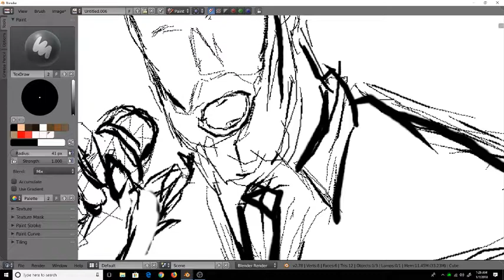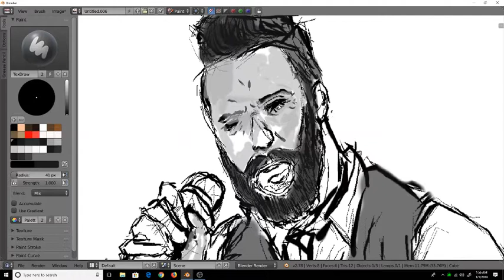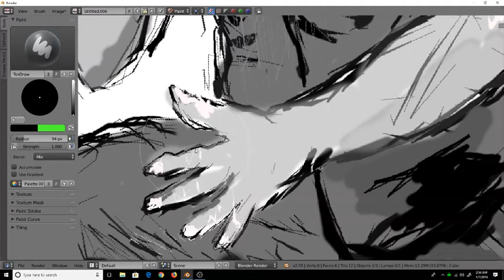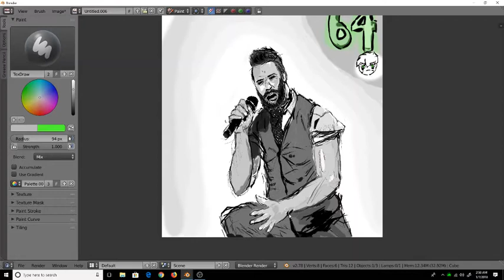john cooper from skillet } speed draw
i got to lazy to draw his tattoos       ( -  ^  - )
i did what i can to make this look good